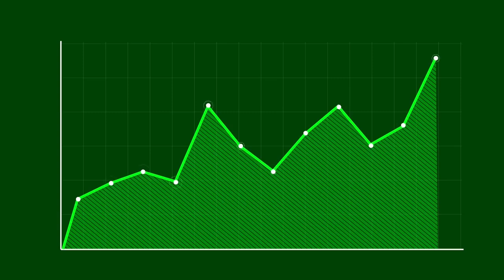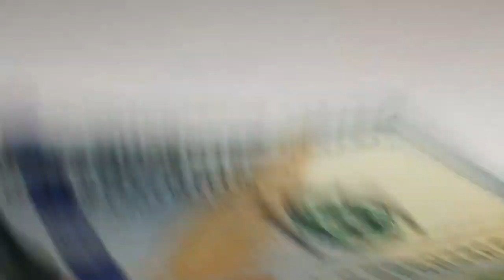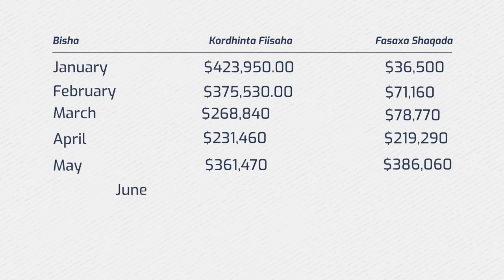FADEEXAD ABSHIR BUKHAARI OO KUFSADAY GABADHA X.SHKH JIHAAN, XABSI IYO DIL AYAA LAGU XUKUMAY, DAAWO